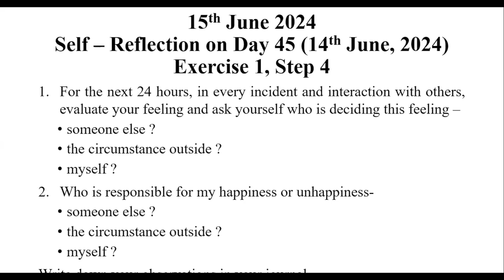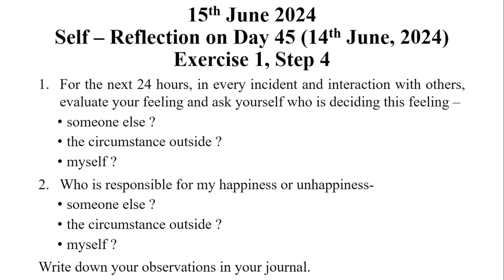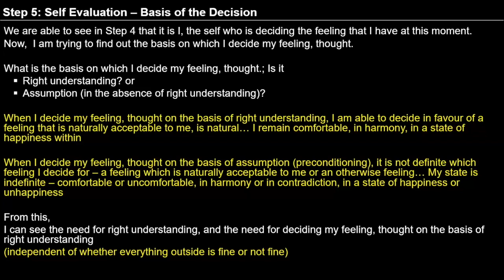D46 Observing self by self Exercise 1 Step 5 2024 06 15 MS English Batch 10